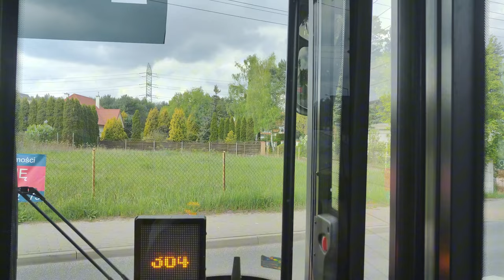Linia 110 p.Cm. Północny Brama Zach. - Ursus CS12LFD CitySmile #762 ( Komunikacja Miejska Łomianki )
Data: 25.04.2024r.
Kierunek: Centrum Handlowe Łomianki przez Cmentarz Północny Brama Zachodnia
Przystanki:
===STREFA 1===
WARSZAWA
 Metro Marymont 12
 Park Kaskada 02 N/Ż
 Metro Słodowiec 04
 Perzyńskiego 02
 Bielany - Ratusz 02
 Przybyszewskiego 02
 Andersena 02
 Aspekt 02
 Cmentarz Wawrzyszewski 02
 Bogusławskiego 02
 Popiela 02
 Tytułowa 02 N/Ż
 Chabrowa 02 N/Ż
 Księżycowa 02 N/Ż
 Radiowo 02 N/Ż
 Radiowo - Bocznica 02 N/Ż
 Mościska 02
 Energetyczna 02 N/Ż
 Akcent 02 N/Ż
 Estrady 02
 Wólka Węglowa 02
 Widokowa 02 N/Ż
 Cmentarz Północny - Brama Zachodnia 03
 Widokowa 01 N/Ż
 Trenów - Las 02 N/Ż
LASKI
 Trenów 02 N/Ż
ŁOMIANKI
 Kampinoska 02 N/Ż
 Młocińska 02 N/Ż
 Pancerz 01 N/Ż
 Centrum Handlowe Łomianki 03